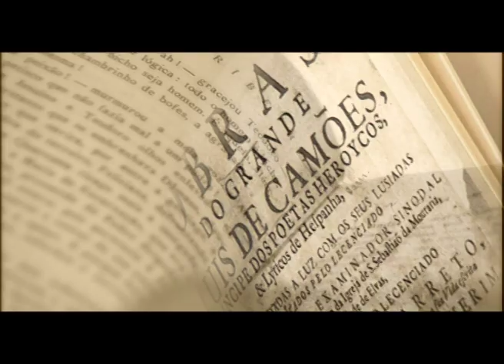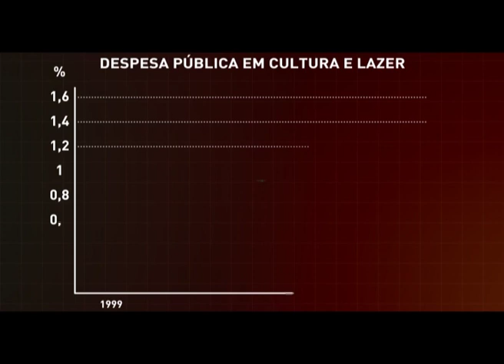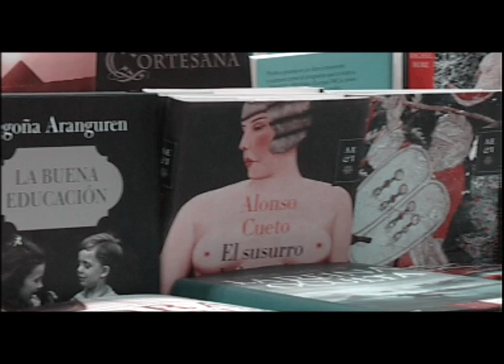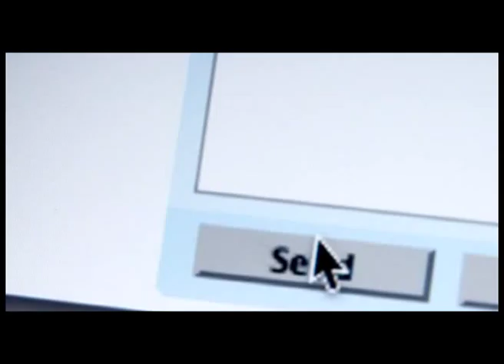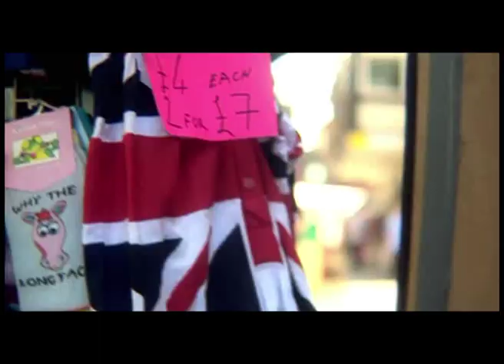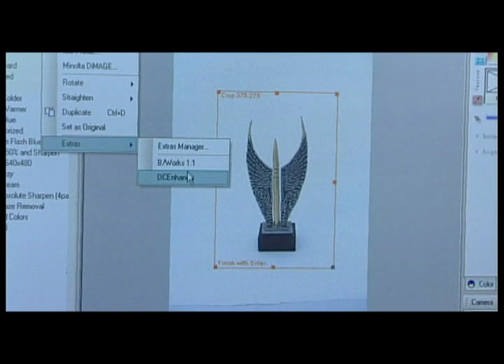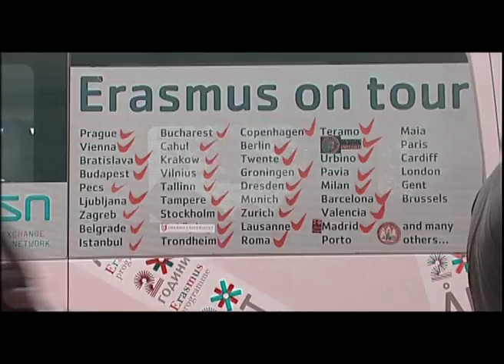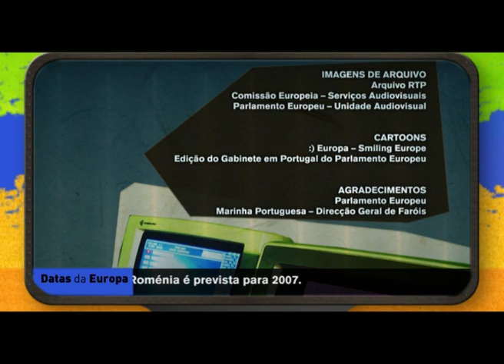A Europa Aqui tão perto - PGM 11 - A cultura portuguesa sobrevive ao mercado?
SINOPSE:
Portugal é a sexta língua mundial e a terceira língua europeia mais falada no mundo.Abertas as fronteiras físicas e a cooperação económica, qual será o lugar da cultura e da língua portuguesas no espaço da União? Construíram-se novos equipamentos culturais, educativos, desportivos e sociais, rompeu-se o isolamento e abriram-se novos horizontes ao cidadão português. Mas até que ponto os cidadãos sabem usufruir dessa abertura?Haverá o perigo de sermos absorvidos pelos sistemas culturais e pela língua dos países mais dominantes da União Europeia? Será que Portugal, com os seus escritores, músicos e artistas plásticos está a conseguir de forma eficiente e suficiente mostrar a sua raiz cultural?20 anos depois da adesão, quais as consequências para a língua e cultura portuguesas? Em que medida temos mais visibilidade? Será que, pelo contrário, a adesão tem vindo a engolir algumas das nossas especificidades culturais? Correremos esse risco?

FICHA TÉCNICA:
Coordenação Editorial: Hugo Manuel Correia / Sónia Lacerda / Sérgio Sousa
Locução: Sandra Fernandes Pereira
INvestigação: Ana Daniela Ferreira
Edição: Joana Deusdado / Hugo Matos
Grafismo: José Lemos
Imagem: Aida Silva, João Abrunhosa, Paulo Couto, Pedro Magano, Pedro Silva Leal, Sérgio Morgado, Tiago Mendes
Grafismo e 3D: José Lemos / Sérgio Mendes
Concepção Gráfica: Jorge Peres
Produção: Carlos Rodrigues / Hugo Manuel Correia / Inês Marqus / Joana Guedes Pinto
Música Original: Pedro Marques
Tema Principal: Ecos na Catedral, Madredeus - Electrónico, Sunday Best Remix
Coordenação e Direção Geral: Daniel Deusdado

Episódio emitido em 30 de setembro de 2007

© Farol de Ideias / RTP - 2007